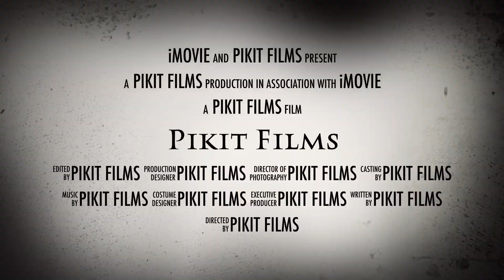Ang Ama (Movie Trailer)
A work of the Pikit NHS Movie Trailer Team 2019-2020